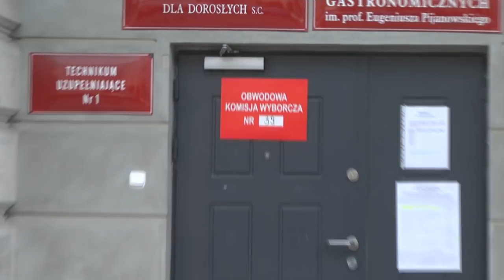WARSZAWA OKW 39 . Urząd Dzielnicy dopisał 34 wyborców z adresem zamieszkania Komisji